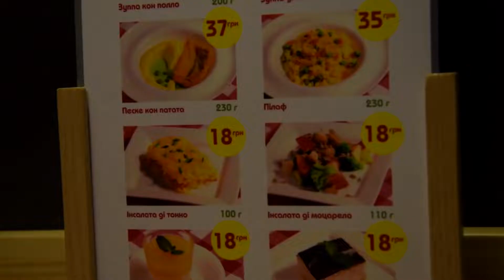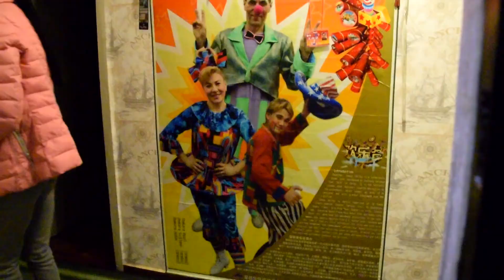Украина, Кременчуг, Украли акамулятор | VLOG 234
Зачастую я использую музыку:
►Till
►DJ Quads
►Baoj
► Dyalla
► Joakim Karud
► Blue Wendnesday

Поддержать автора:
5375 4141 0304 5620 Monobank (Ukraine)
BTC 1GTY33gFtmDnXpEPAkY6sKvmwK1tvjGj8c
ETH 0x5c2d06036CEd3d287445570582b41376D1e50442